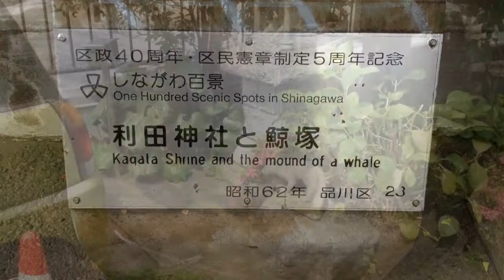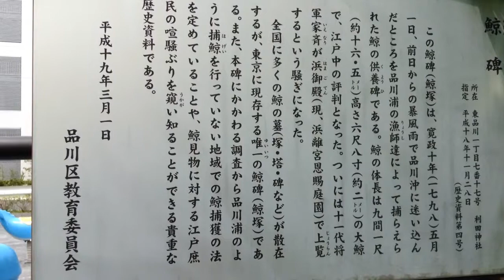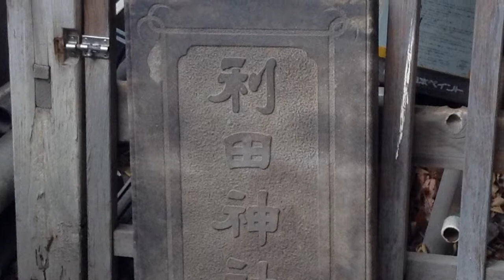利田神社---東京都品川区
2014年5月20日撮影。

東京都品川区東品川1-7-16にある利田神社。1626年創建。利田とはかつてのこの辺りの街の名前から付けられたもので、安永3年（1774）から天保5年（1834）にかけて、南品川宿名主利田吉左衛門が開発したことから、利田新地と呼ばれことが由来です。境内には稲荷社と鯨塚があります。東京都内唯一の鯨塚（鯨碑）は寛政10年（1798）暴風雨で品川沖に迷い込んだ鯨の供養碑である。鯨の体長は九間一尺（約16.5m）ある大鯨で、鯨など見たこともない江戸中では大騒ぎとなり、ついには徳川家斉が上覧するという騒ぎになったという。